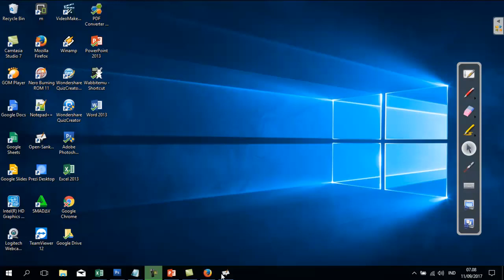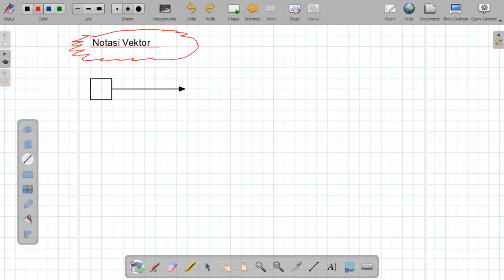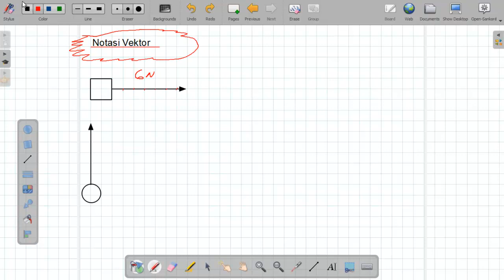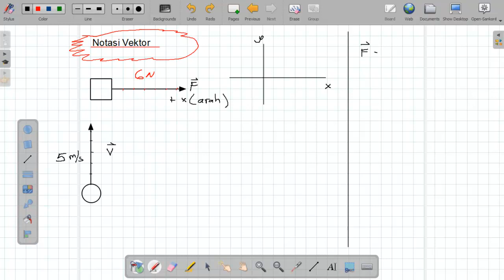Vektor 1-2 | Cara menuliskan Notasi vektor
tutorial singkat menjelaskan cara menuliskan notasi vektor